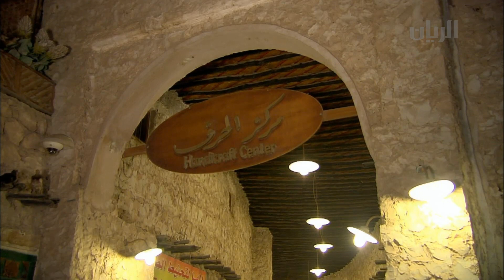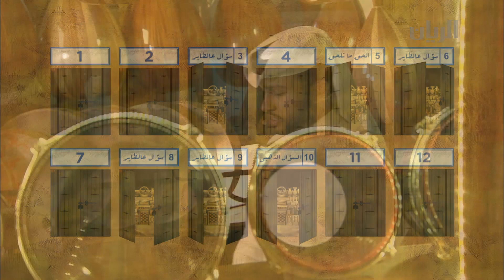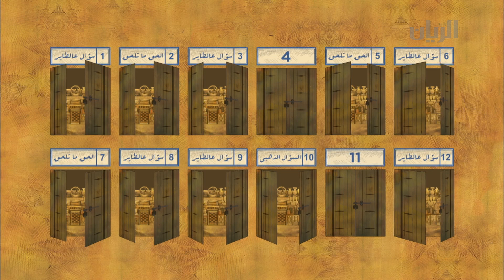برنامج حياكم في سوق واقف - 08-10-2015